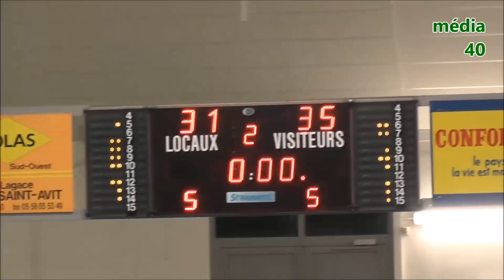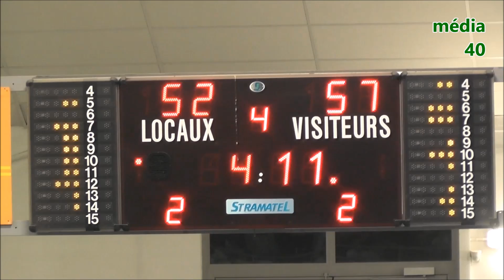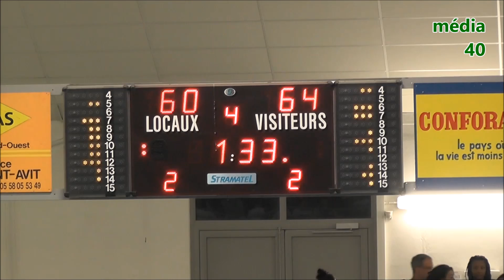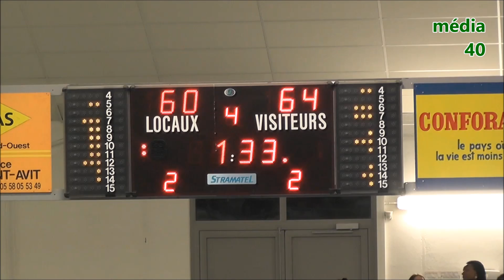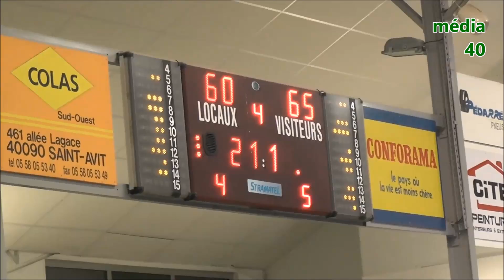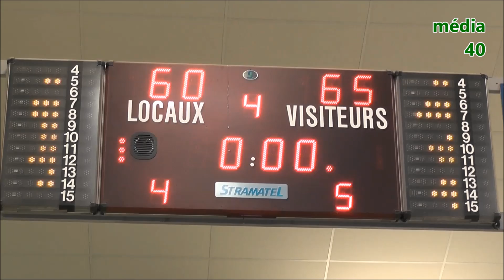Finale D1 USR vs UCM 27 avril 2018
Duel final entre l'Union Campagne Meilhan, invaincue durant la saison régulière, demi-finaliste de la Coupe Lasaosa et une très jeune équipe de l'US Roquefort avec le renfort d'Anaïs Le Glüher, une seule défaite en saison régulière (contre l'UCM) et qui est allé jusqu'en quart de finale de la Coupe des Landes pour la première fois de son histoire.